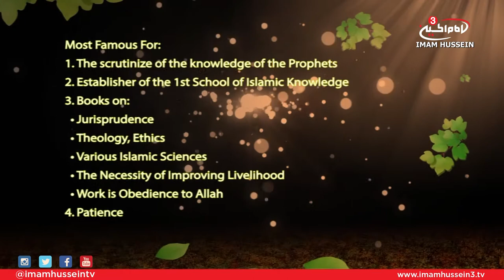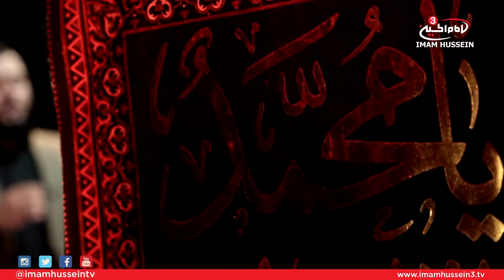Tears of Solitude I Imam Muhammad Al-Baqir I Ahmed Ali Ep1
"Tears of Solitude" is a program which sheds light upon the lives of each of the Imams of Ahlul-Bait, Peace Be Upon Them by commemorating their tragic martyrdom.
In this episode, Ahmed Ali commemorates the martyrdom anniversary of Imam Muhammad Bin Ali Al-Baqir by examining the various stages of the Imam's life.
Known for his extreme understanding of knowledge, Imam Muhammad Al-Baqir did not scrutinize ordinary knowledge but his Holiness analyzed the knowledge of the prophets.